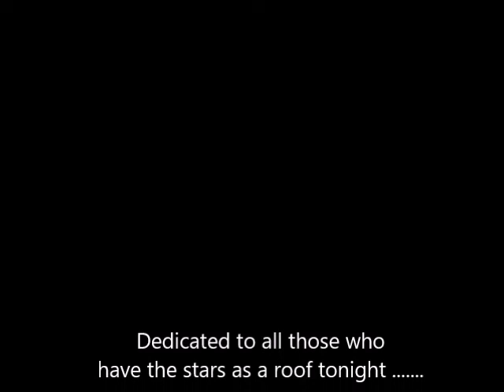Homeless - Performed & Arranged by Jay Sheridan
From the original by Ladysmith Black Mambazo & Paul Simon - Graceland (Album)